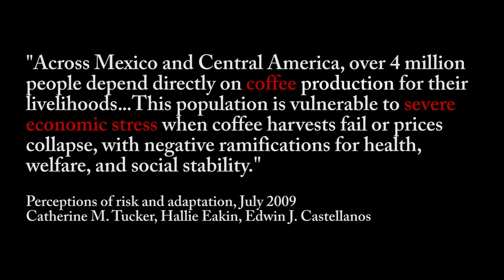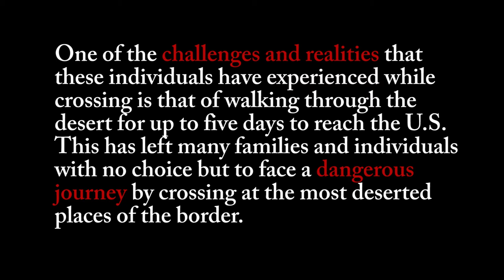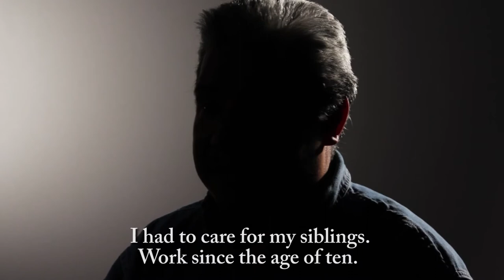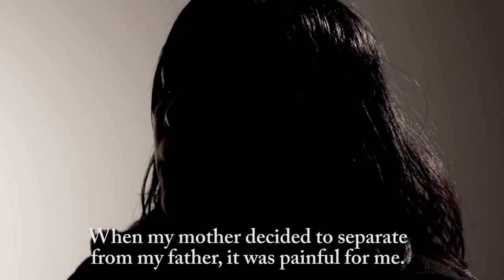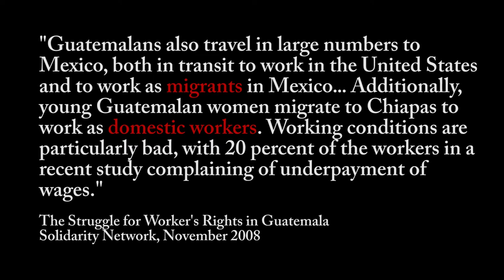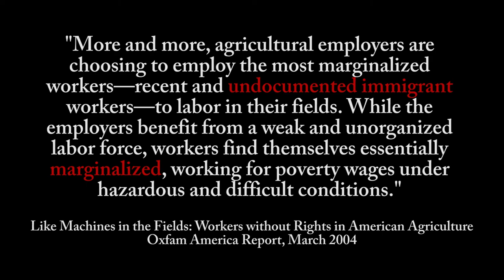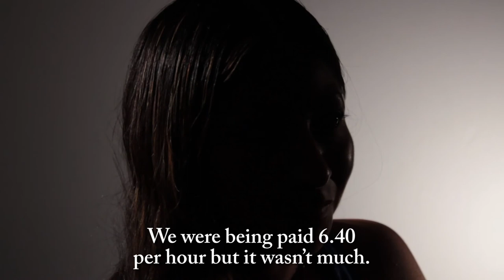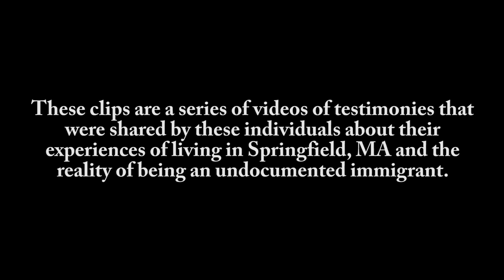Testimonio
A compilation of all clips from the Testimonio Project, a collaboration of the American Friends Service Community and Just Communities. This Project features the spoken experience of undocumented individuals living and working around Springfield, MA.